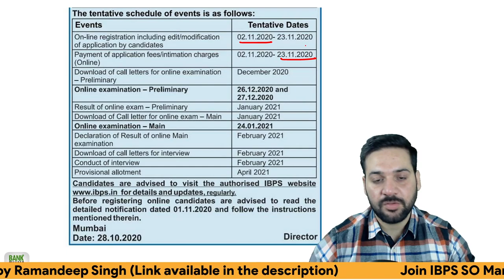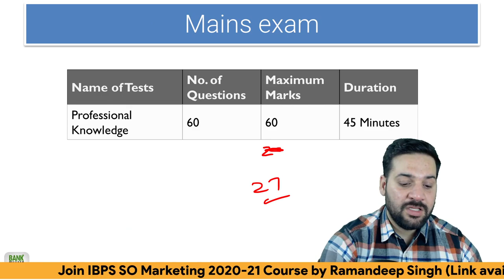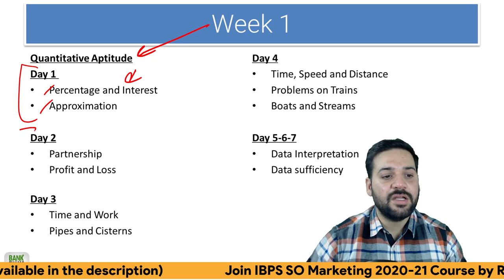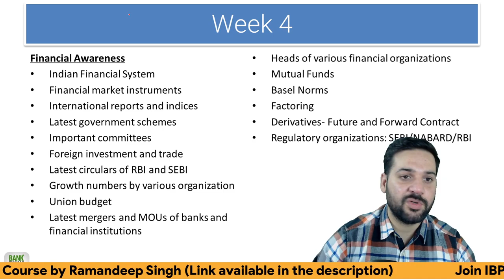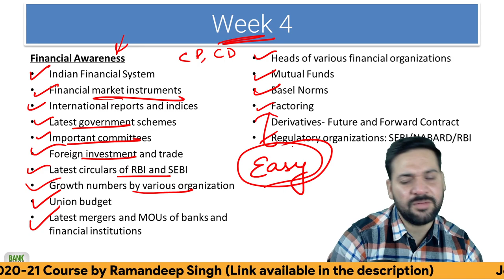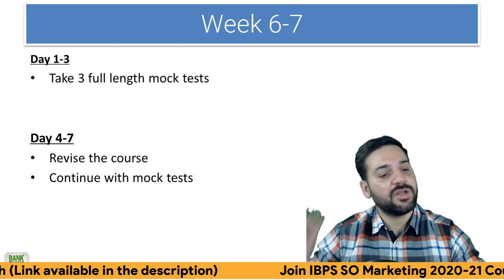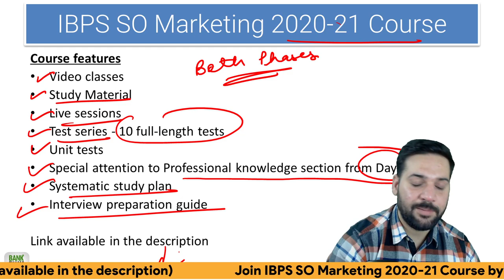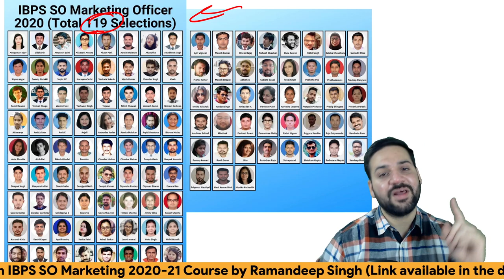IBPS SO Marketing 2022: 7 Weeks Study Plan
***IBPS SO Marketing Live Series***

Mobile Apps